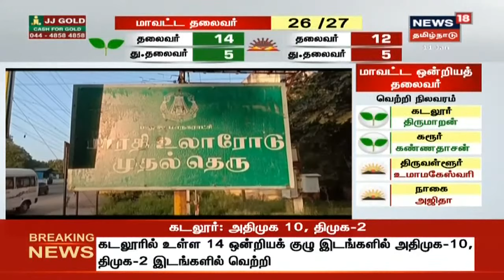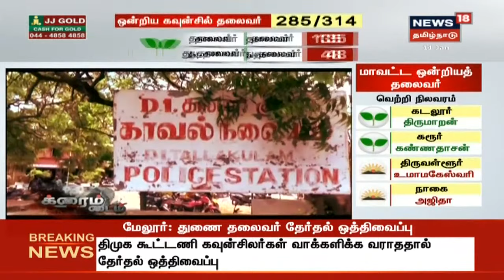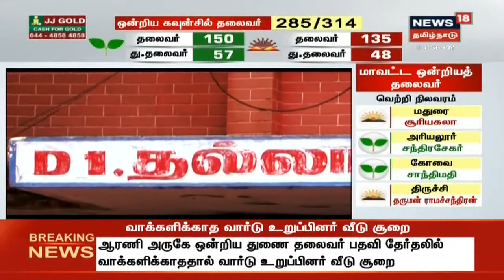Crime Time: சொத்துக்காக மனைவி கொலை - கூலிப்படையுடன் கணவர் கைது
மதுரை பாத்திரக் கடை அதிபர் மனைவி கொலையில் திடீர் திருப்பம் ஏற்பட்டிருக்கிறது. கணவரே கூலிப்படையை ஏவி மனைவியைக் கொலை செய்தது அம்பலமாயிருக்கிறது. மனைவியைக் கணவர் கொன்றது ஏன்?